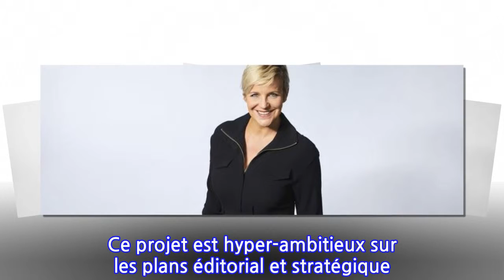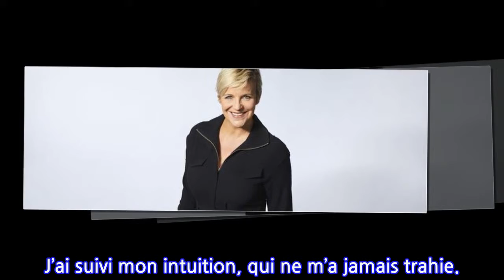Céline Géraud débarque sur RMC Sport 1 : «Avec la matinale, j’entre en religion !»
Céline Géraud a quitté France Télévisions pour rejoindre RMC Sport et animer la matinale (6-9 h). Un défi alléchant pour cette ancienne vice-championne du monde de judo.